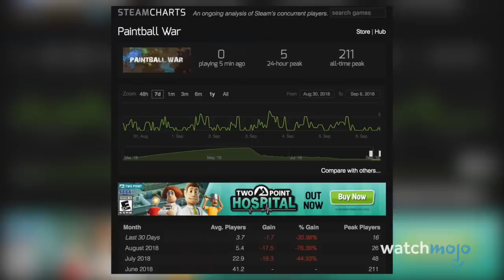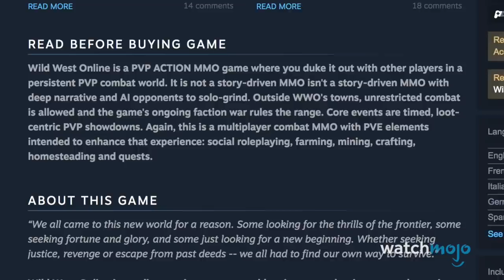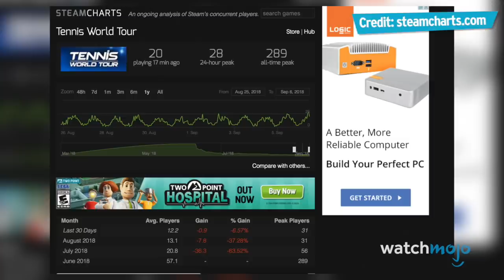Top 10 2018 Multiplayer Games That Already Failed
With the insane success of online multiplayer games, from Fortnite to Overwatch to World of Warcraft, game companies are scrambling to produce the next big hit. Sometimes, a game comes out which is truly special and captures the hearts and minds of gamers everywhere, and sometimes games fail spectacularly. Welcome to WatchMojo.com and today we'll be counting down our picks for the Top 10 2018 Multiplayer Games That Already Failed!

List Entries & Rank:
#10: “ARK Park”
#9: “Earthfall”
#8: “Gravel”
#7: “Paintball War”
#6: “Wild West Online”
#5: “Trailblazers”
#4: “Tennis World Tour”